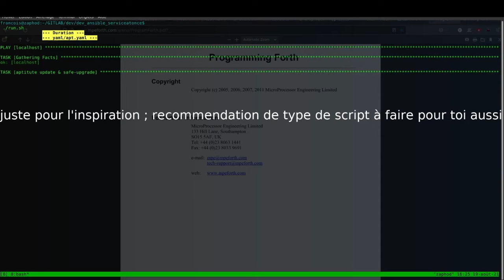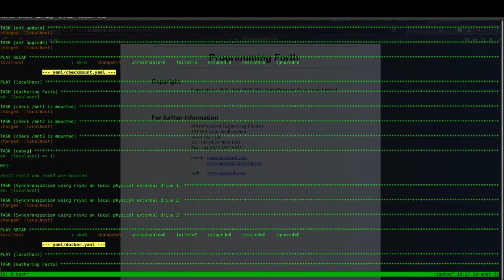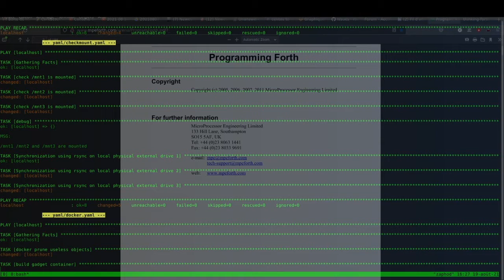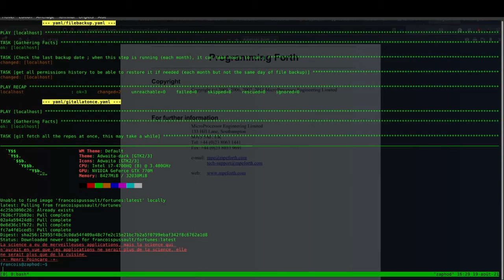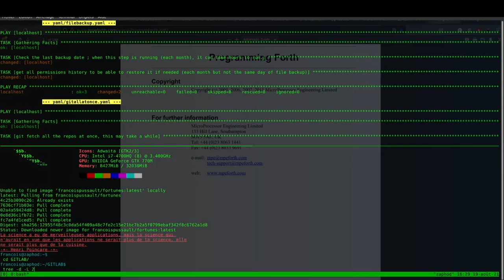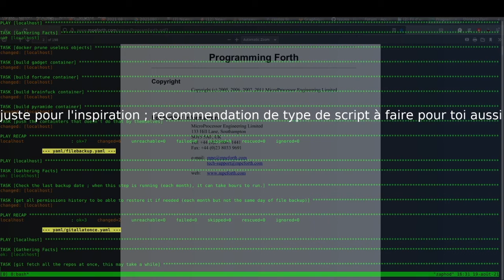remplacement de la vidéo qui explique le principe de scripts unitaires et d un script chapeau